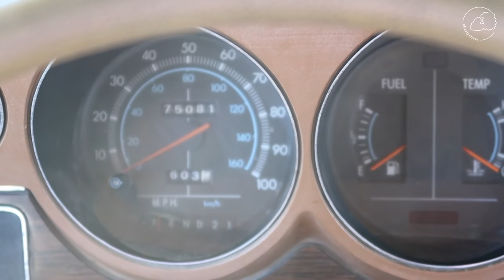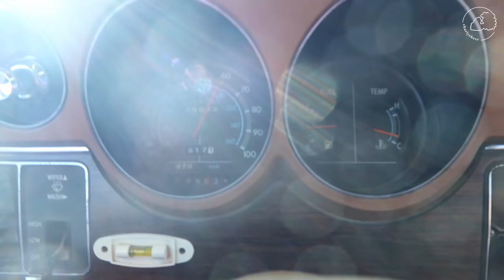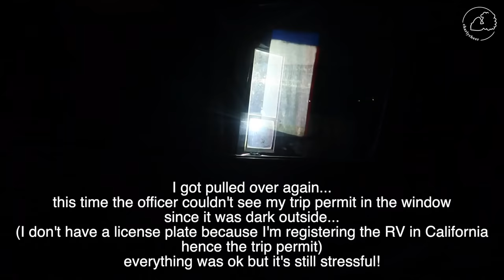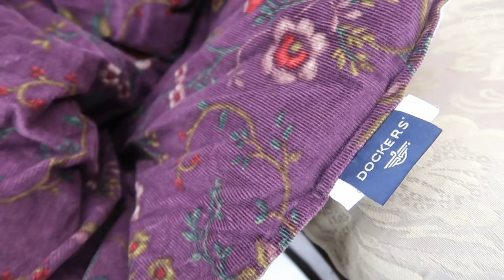I Flew to Oregon to Buy My 1978 Vintage RV! | charlycheer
I'm so excited to share this exciting time of buying my vintage 1978 Dodge Robinhood RV!
Thank you for the birthday wishes and the love taps you have sent through the sources below.

Mentioned in this video:

All Wheel Auto:
18730 Old Oasis Rd.

My lovely friend who hosted the ecstatic dance and has a podcast
Sharon’s Podcast: The Art of Being Seen
Sharon’s Instagram: Sharon Stays Sharing

♥ Skype Consultations!

Leaps & Rebounds Rebounder/Trampoline Code: charly10 -Jackery

♥ If you got this far comment “Her RV is named after a fruit...I think she chose to name it ________!"

Filmed with Vlogging Camera

♥ ♥ ♥ I’m Charly, a plant based foodie, life and travel video blogger currently located in the U.S. I'm a full time video blogger. I post videos to inspire you to step out of your comfort zone, work toward your dreams, and live to discover your potential.